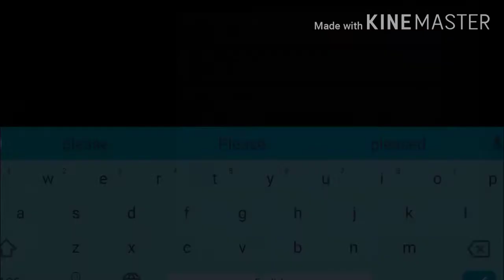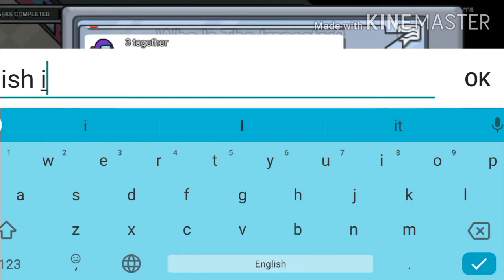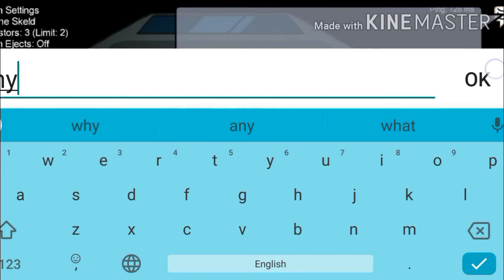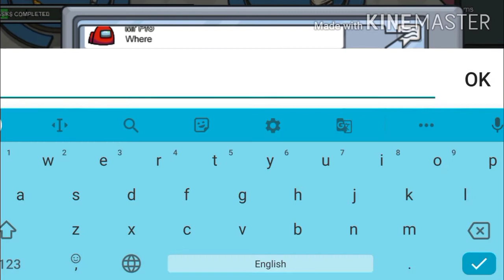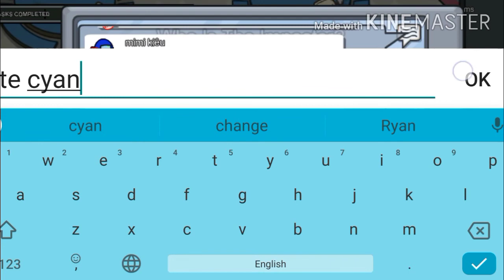Why I always CrewMate|| Among Us